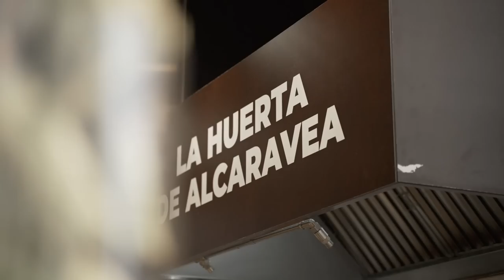💸 Bello questo mercato ma HO SPESO TROPPO - Tour in Spagna Ep1 🇪🇦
Prima tappa del mio tour in Spagna nel mercato San Miguel di Madrid.
Bello, pieno di banchi e di cose buone ma molto  caro e infatti ho speso troppo.